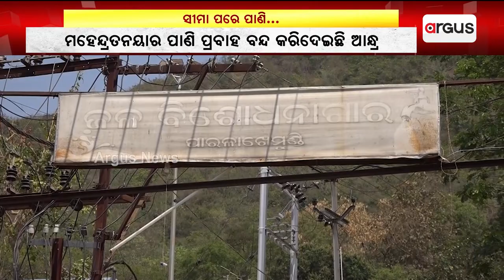ସୀମା ପରେ ଓଡ଼ିଶା ପାଣି ଉପରେ ବି ଆନ୍ଧ୍ରର ନଜର || Andhra Odisha Water Disputes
ସୀମା ପରେ ଓଡ଼ିଶା ପାଣି ଉପରେ ବି ଆନ୍ଧ୍ରର ନଜର । ପାରଳାଖେମୁଣ୍ଡି ଓ ଏହାର ଆଖପାଖ ଅଞ୍ଚଳର ଲାଇଫ ଲାଇନ କୁହାଯାଉଥିବା ମହେନ୍ଦ୍ରତନୟାର ପାଣି ପ୍ରବାହ ବନ୍ଦ କରିଦେଇଛି ଆନ୍ଧ୍ର।